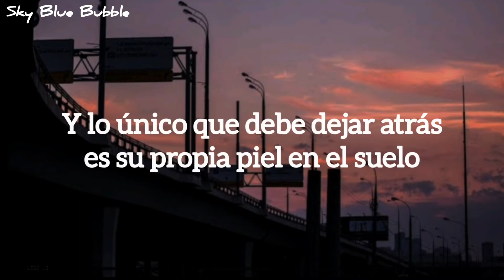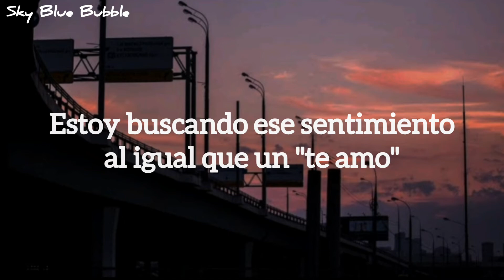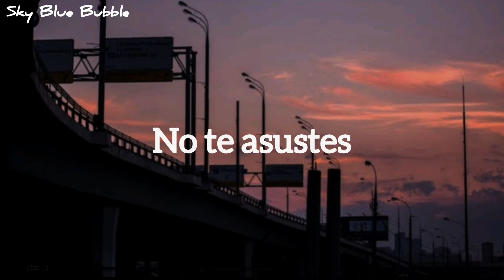Twenty One Pilots - Shy Away // Español //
Canción: shy away
artista: twenty one pilots
año: 2021

esta es mi opinión sobre la letra, sobre lo que yo entendi y lo que pienso:
cada quien tiene su punto de opinión :)

deja tu piel en el suelo;
los reptiles cambian de piel porque el animal necesitará una piel nueva para crecer, acorde con su nuevo tamaño y edad. ... Una buena muda de la piel es muy importante para la salud del animal, pues si quedan restos de piel “vieja” se pueden ocasionar graves problemas.
En el caso de las personas, yo pienso que cada cierto tiempo tenemos que renovarnos y dejar las cosas malas en el pasado para que no nos haga daño, algo asi como "cerrar ciclos" y empezar otro que sea mas sano para nosotros.

no rodees la pista, solo rompe el circulo a la mitad;
el significado que yo le doy es que la pista son los problemas, y lo que Tyler nos dice es que para acabar con los problemas no "hay que rodearlos" (osea evitarlos)"; la pista es circular, osea, es algo que constantemente se repite, como un bucle, pero hay cortarlos por la mitad para ponerle un fin a ese problema y que no se siga repitiendo.

estoy buscando ese sentimiento al igual que un "te amo"
(...) manifiesta un refugio cuando te sientas asustado;
en ocasiones, cuando tenemos problemas o nos sentimos angustiados o preocupados, necesitamos a algo o a alguien para sentir seguros, que es nuestro refugio al que acudimos, como un soporte para mantenernos de pie, o una motivación y seguir adelante.
El sentimiento que nos produce cuando alguien nos dice "te amo" es bueno, nos sentimos bien y también amados, pero no siempre hay alguien que nos diga que nos quiere o que nos ama, asi que a veces buscamos en otros lugares o en otras situaciones para sentir esa sensación de ser amado y querido.

¿Qué es modestia? Como modestia se denomina la cualidad que modera nuestros actos y pensamientos, impidiéndonos creernos más de lo que somos. Quien tiene modestia, no presumirá de sus virtudes o sus logros ante los demás, sino que se contendrá dentro de los límites de su estado o condición, y se comportará de acuerdo a ciertas conveniencias sociales y personales.
El modesto no tiene o no manifiesta una alta opinión de sí mismo, sino que le resta importancia a sus virtudes y sus logros, y tiene, a la vez, la capacidad para reconocer sus defectos y errores. De allí que el principio fundamental de la modestia sea evitar atraer la atención hacia uno mismo, y evitar los comportamientos excesivamente egoístas o individualistas.
La modestia regula sentimientos como la presunción, la vanidad o la altanería, que son sus antónimos. En este sentido, se asemeja, más bien, a la humildad.

conclusión: no se, xd

las últimas tres canciones de los pilotitos (level of concern, christmas save the year & shy away) han sido diferentes, tienen un estilo mas pop, y no a lo que el clique esta acostumbrado (los gritos de Tyler jskajksja), pero eso no le quita lo buenas que son.
Tal vez sea porque según Dema los tiene controlados, o sino también porque top quiera probar con nuevos sonidos.
Por el momento, solo queda esperar al nuevo albúm; Scaled and Icy, que saldrá el 21 de mayo :3

📌mi ig: nao_bayou
           twen_ty0nepilots

LETRAS
When I get home
You better not be there
We're placing bets you won't
Shed your modesty
And the only thing to leave behind
Is your own skin on the floor

Don't you shy away
Manifest a ceiling when you shy away
Searching for that feeling
Just like an 'I Love You'
That isn't words
Like a song he wrote
that's never heard
Don't you shh...

When you get home
You barely recognize the pictures they
put in a frame
'Cause you shed your modesty
Don't circle the track
Take what you have
and leave your skin on the floor.

That isn't words
that's never heard

Boy, you better not be there
You're long gone
Shed your modesty
Just break the cycle in half

That isn't words
that's never heard

that's never heard

an 'I Love You'
That isn't words
that's never heard